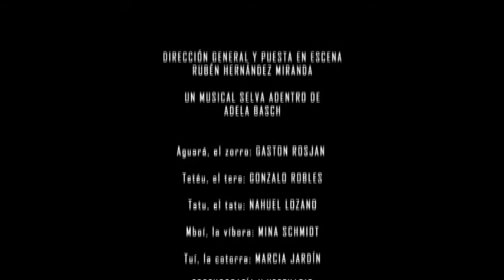Trailer Oiga chamigo, prueba.